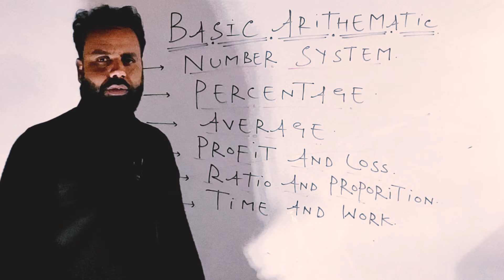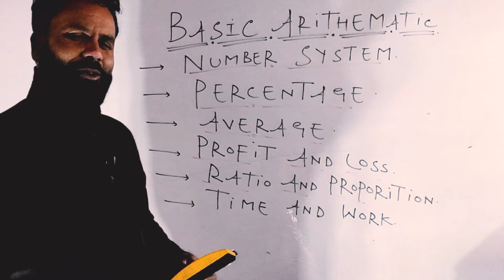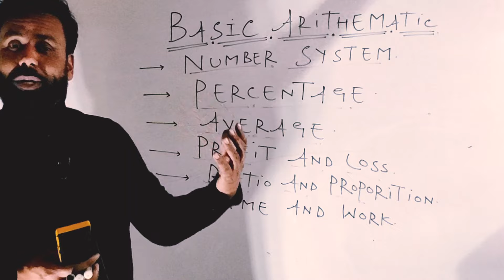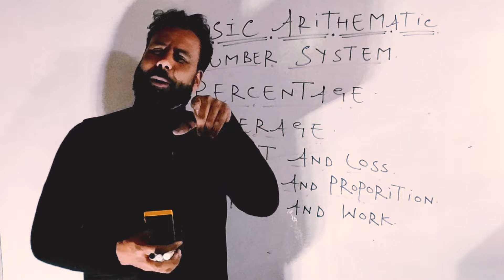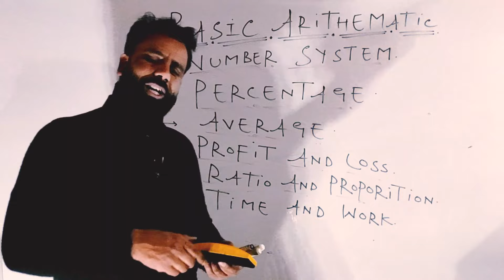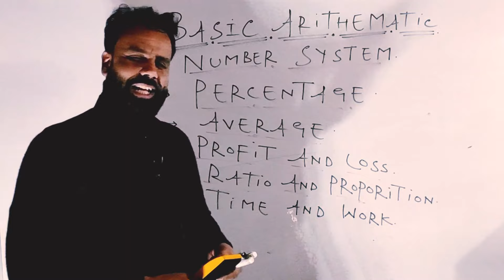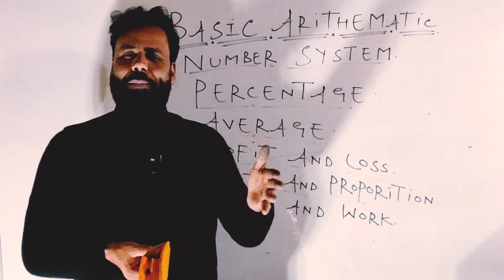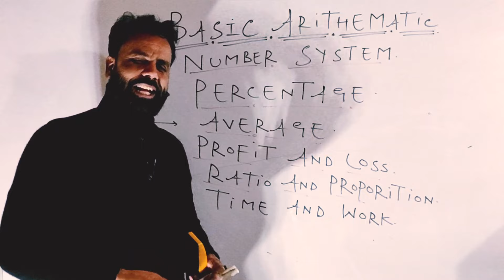JKSSB SUPERVISOR 2024 - BASIC ARITHMETIC by IQBAL SIR (10+ YEARS EXPERIENCE) - MATHS EXPERT OF J&K